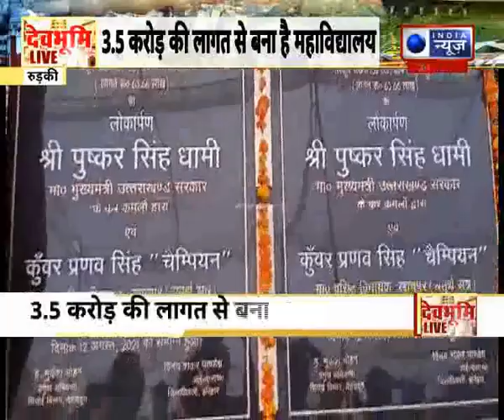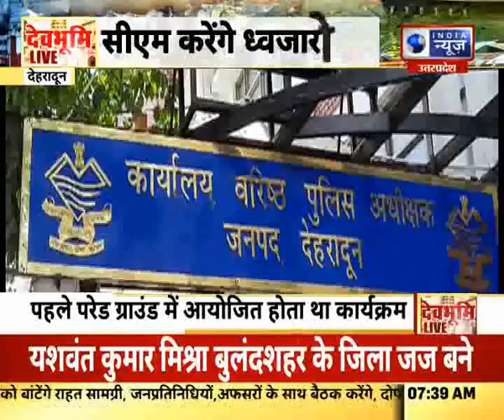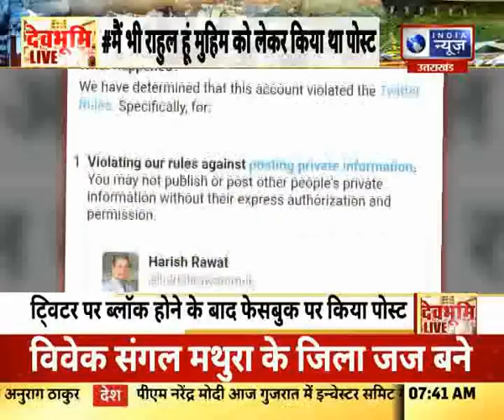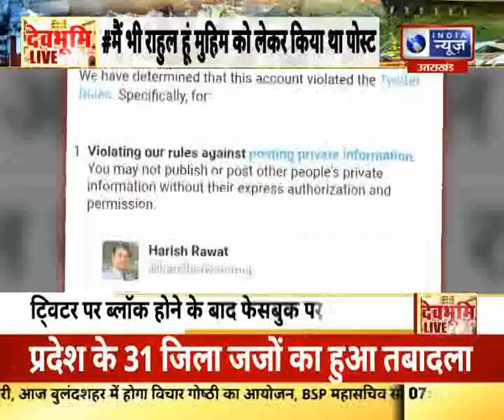उत्तराखंड की हर खबर आप तक "देवभूमि Live" | India News UK